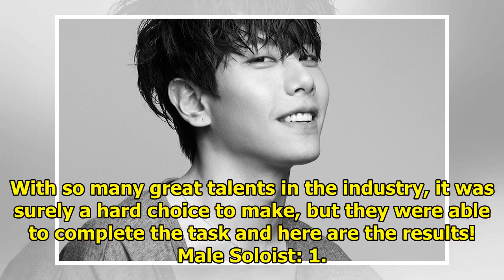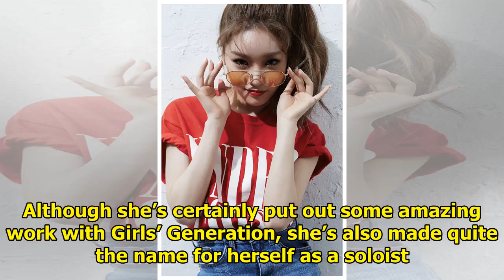Top Industry CEOs Chose The Most Powerful Male And Female Idols In K-Pop Right Now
To mark Sports Seoul‘s 33rd anniversary, they held a survey on the most powerful people in K-Pop. Th...